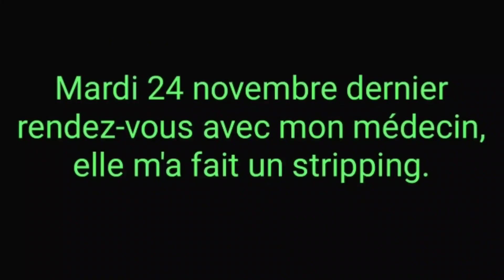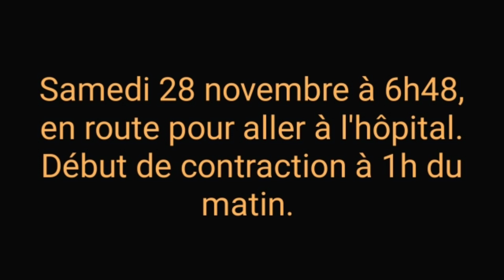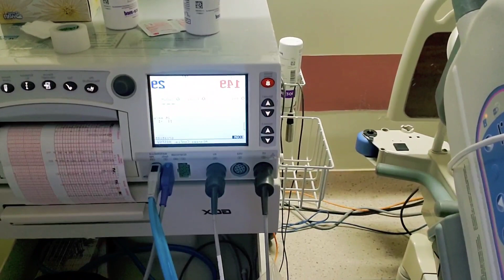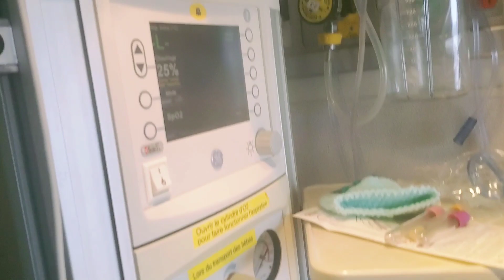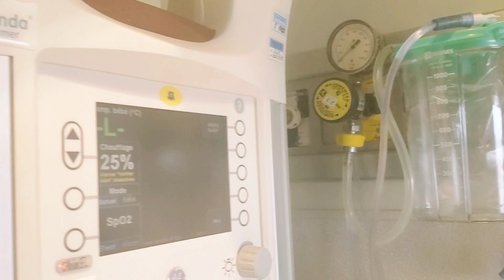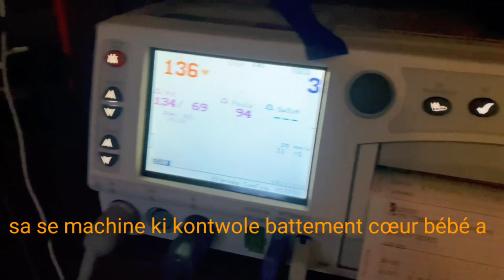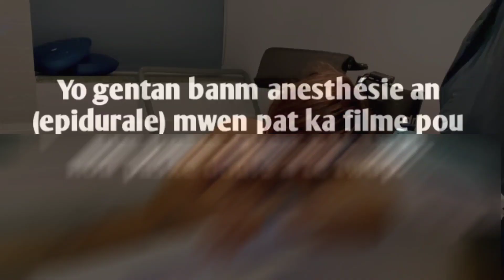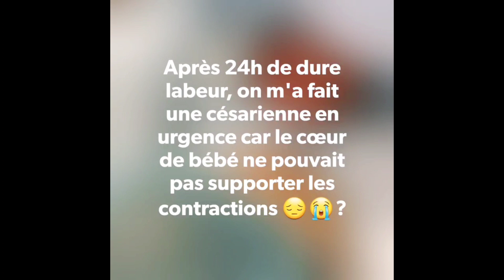Birth vlog| Video akouchman| Vlog accouchement| Emotional Labor and Delivery Day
Vin gade koman akouchman Naïca a te pase, anpil soufrans guys!

Tanpri kontinye abòne avèk chanèl la, pataje video nou yo et ba nou yon like mes amours nou ap satisfè.